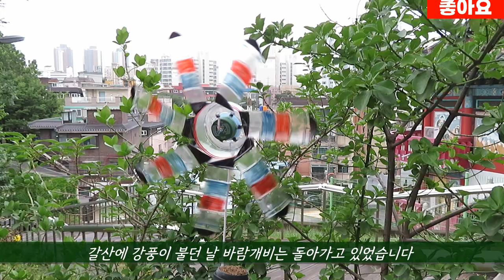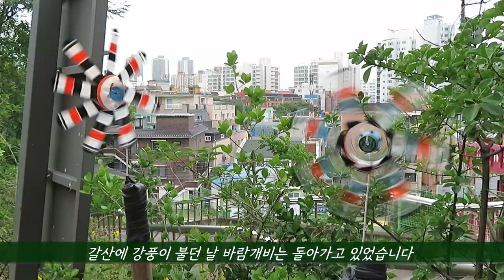바람개비 고척동 갈산공원 입구 / 서울의공원 양천구 힐링 갈산공원, 갈산 숲이 좋은 길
양천구 목동 힐링 갈산공원 산책길 갈산 숲이 좋은 길
갈산공원, 서울 양천구 목동남로 106-25
갈산공원, 서울 양천구 신정동 162-56